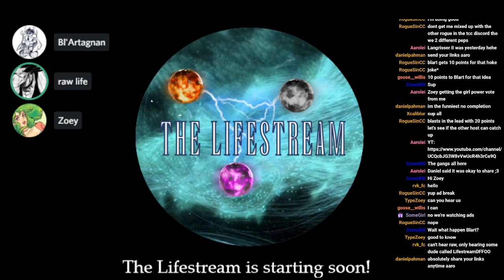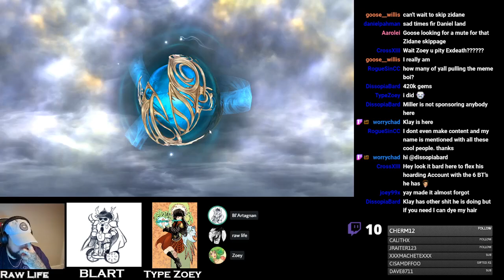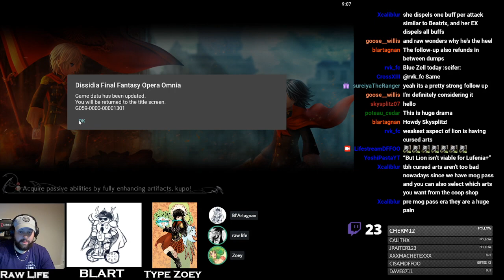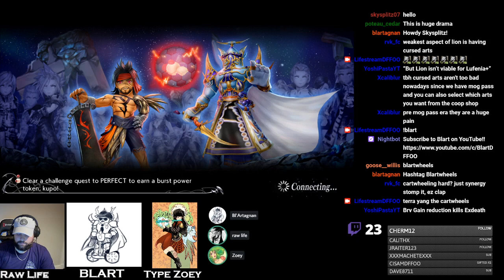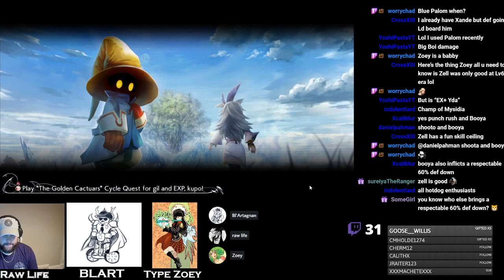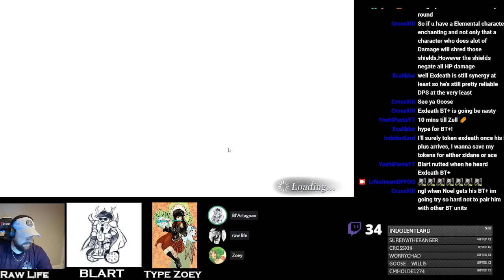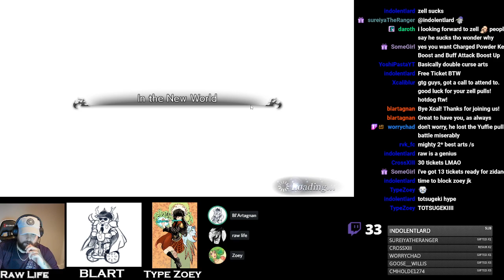The Lifestream #8 Embrace The Void with Exdeath; Xande LC; Zell LD Release Hot Dog Social!!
Zoey returns as the gang tackles Blart's favorite character Exdeath, Xande LC, and the upcoming BT+ era!

While you can catch us each week at 8:30pm ET on Twitch I'll be uploading the VODs here.